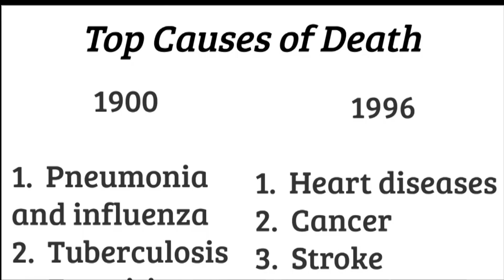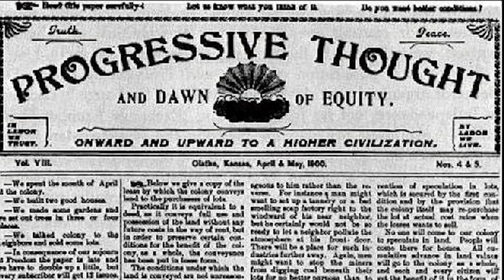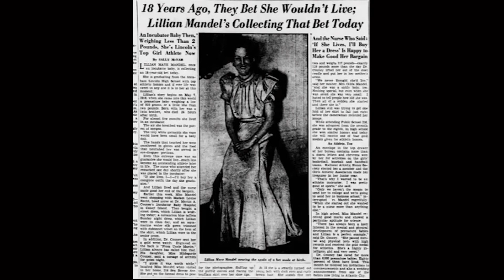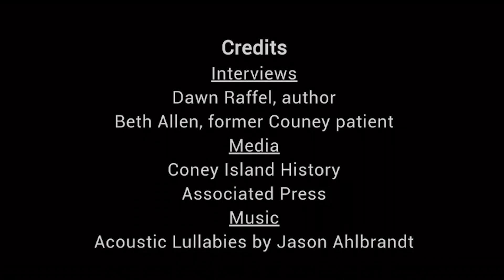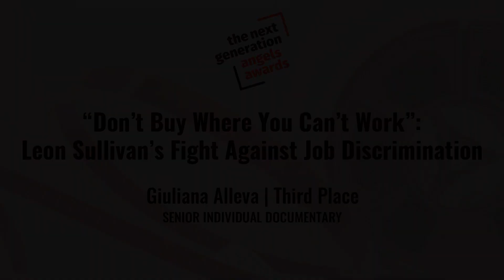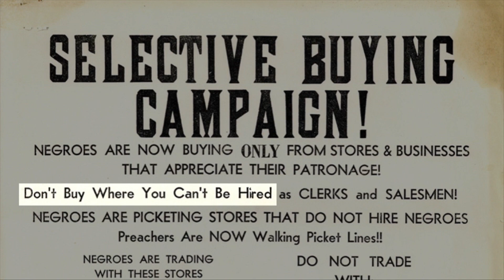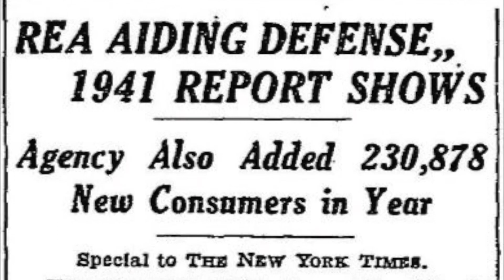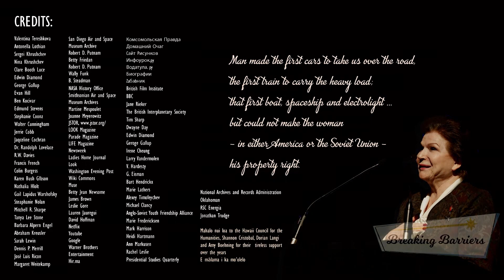2020 Next Generation Angels Awards: Student History Film Festival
The junior and senior division winners of the 2020 National History Day individual documentary category were featured in the Next Generation Angels Second Annual Student History Documentary Film Festival, made possible by the Better Angels Society. Acclaimed documentary filmmaker Ken Burns opened the festival by inviting viewers, as he said, "into the time machine and into the past," to enjoy the award-winning films by National History Day students.

All of the winning films addressed topics related to the 2020 National History Day theme, "Breaking Barriers in History." The three junior division films were screened first, followed by a moderated discussion with the student winners. Then, the three senior division films were screened, followed by a moderated discussion between their filmmakers. Mike Mashon, Head, Moving Image Section at the Library of Congress, moderated both student filmmaker panels.

The festival concluded with remarks from Dr. Cathy Gorn, Executive Director, National History Day, who congratulated and thanked the student filmmakers for their inspiring and informative documentaries.